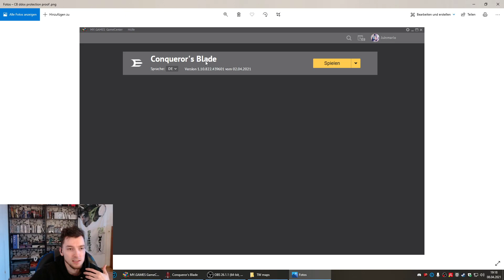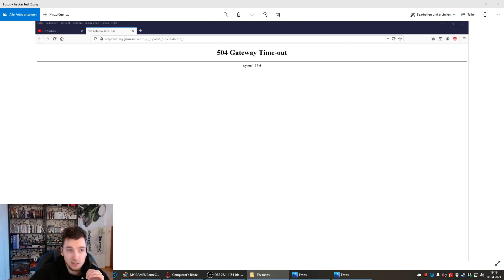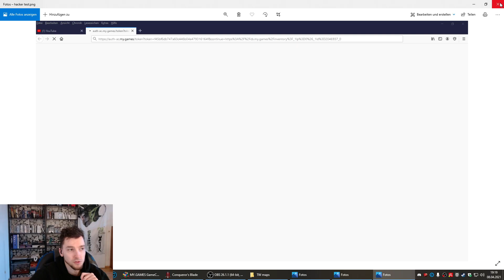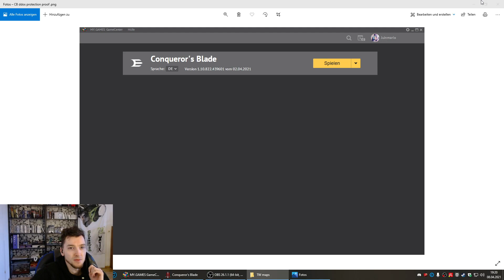Mygames Security problems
I wonna show you some issues with the MyGames Security.
I cant show you realtime images or footage.